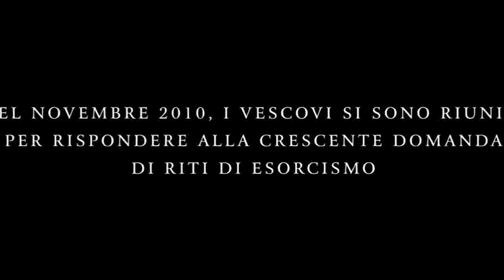Il Rito - Trailer Ita - BB Dalmine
Disponibile a Noleggio dal 06/07/2011 e in Vendita dal 20/07

Michael Kovak è un giovane seminarista americano, scettico nei confronti dell'esorcismo. Durante i suoi studi per diventare prete, viene inviato in Vaticano per frequentare una scuola di esorcismo. Lui accetta anche se con riluttanza e mentre è a Roma incontra un prete dai metodi poco ortodossi, padre Lucas, che gli presenterà il lato più oscuro della sua fede. Il ragazzo in balia del credere o non credere in Dio e dubitando del suo credo religioso cattolico, trova la sua occasione per dimostrare la propria fede quando vengono incaricati tutti e due di seguire un presunto caso di possessione. Incontreranno così una ragazza che cercheranno di aiutare e che farà vivere loro un'esperienza fuori dal normale. La vita della ragazza, e del figlio nel suo grembo, verrà presa dal demonio e, dopo di ciò, un susseguirsi di avvenimenti diabolici porteranno il giovane Michael ad esorcizzare addirittura il suo mentore, padre Lucas.